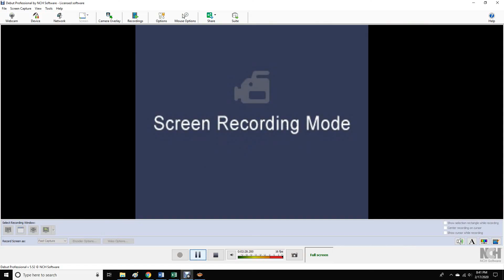AWR Match #1024 : Jax Infinity vs Antonio Rey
AWR Nightcap
3 Star Match
2/17/2020
Washington, DC